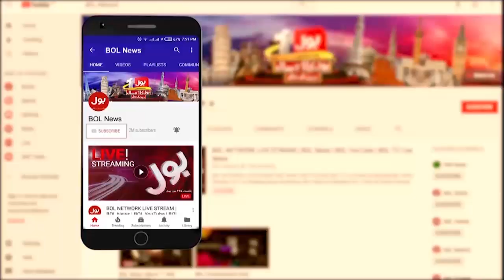Babar Azam Resign Inside Story | Zaka Ashraf Left Meeting | Abbas Shabbir | Duniya BOL Hai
Babar Azam Resign Inside Story | Zaka Ashraf Left Meeting | Abbas Shabbir | Duniya BOL Hai | BOL Entertainment